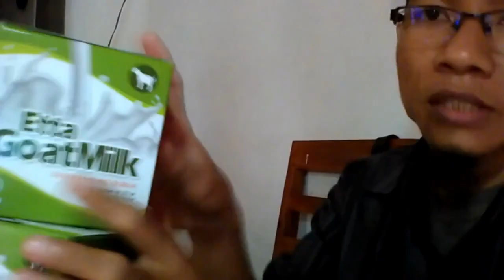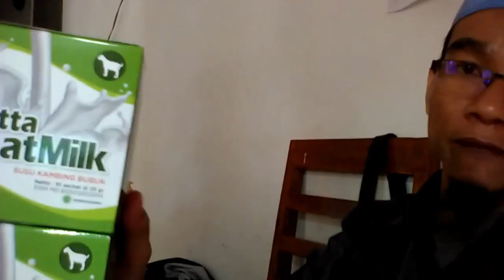Suplayer susu kambing lactose free WA 081282707458